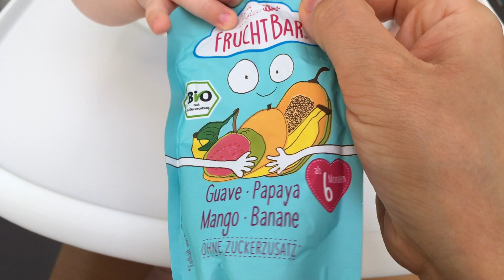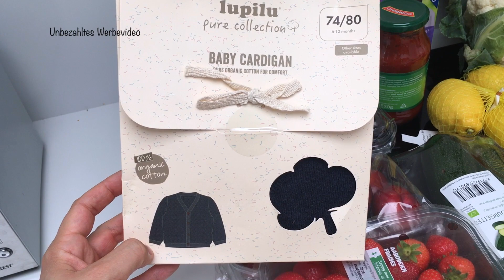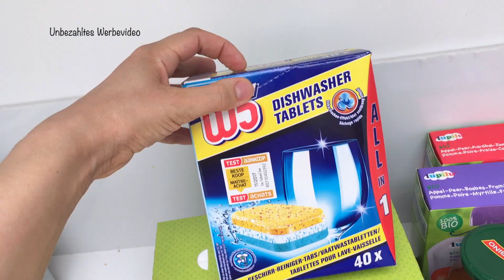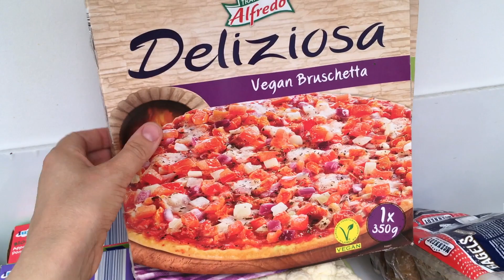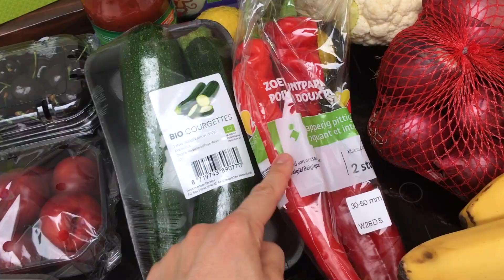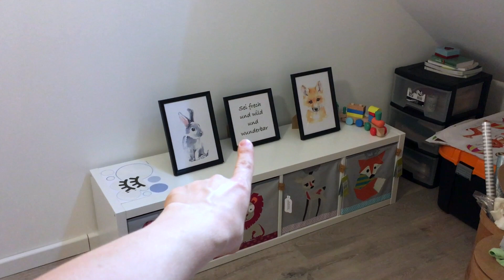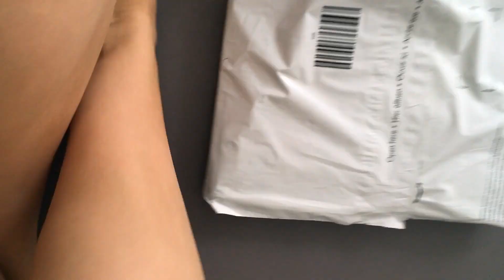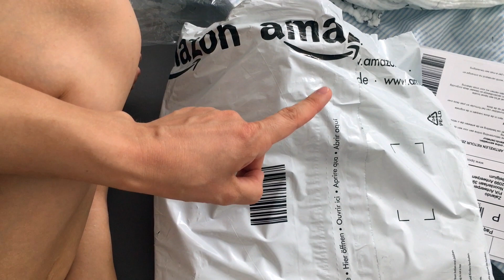Mama KLEIDER HAUL l FOOD HAUL l Fortschritte im BABYZIMMER l Hellocathi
Hallo!  Ich zeige euch heute unseren Wocheneinkauf, die Fortschritte in Finn's Babyzimmer, einen Zalando Haul und für Finn habe ich auch neue Schlafanzüge gekauft 😊 Viel Spaß bei diesem Video!

Mamas & Papas Schlafanzüge (sind leider wieder etwas teurer geworden)

Andere Schlafanzüge:

Eine Adresse gebe ich dir gerne nach Anfrage per Email oder Nachricht hier bei YouTube raus. 😊